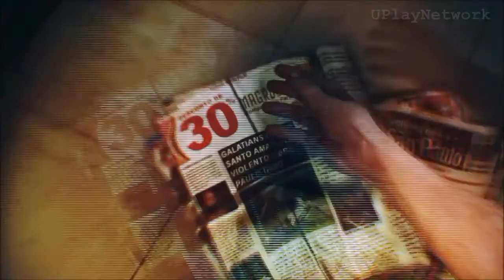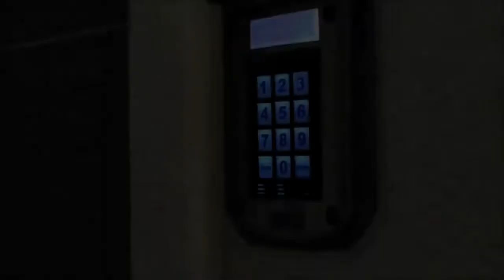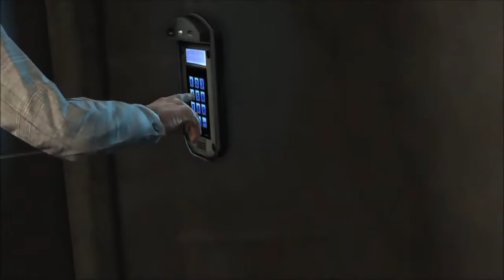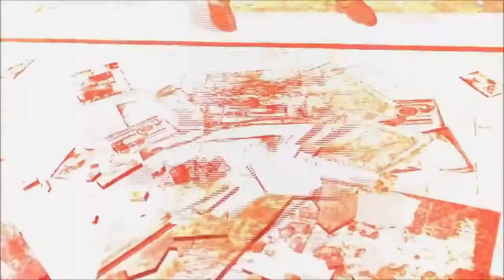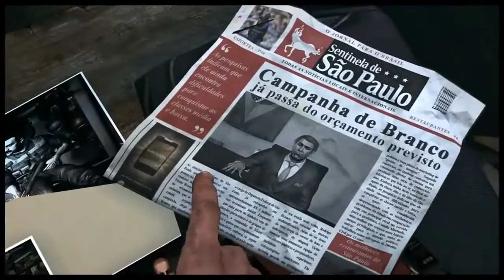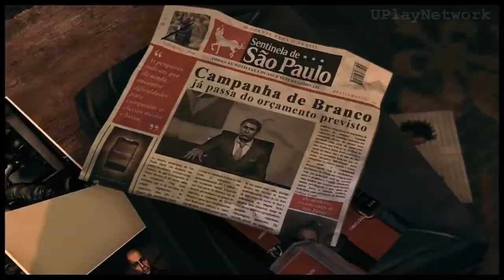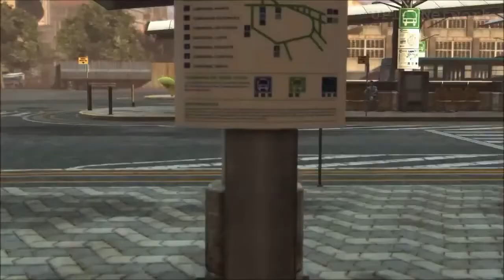Max Payne 3 A New Start The Movie HD 2018